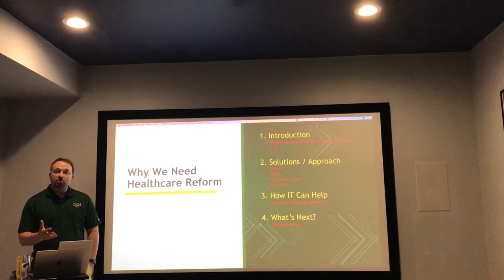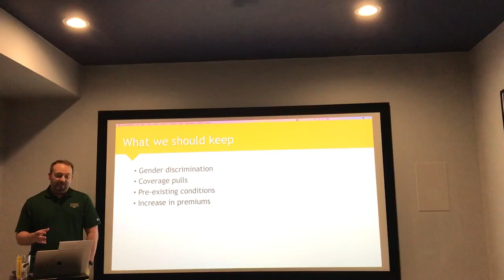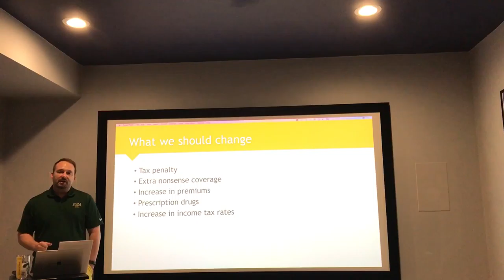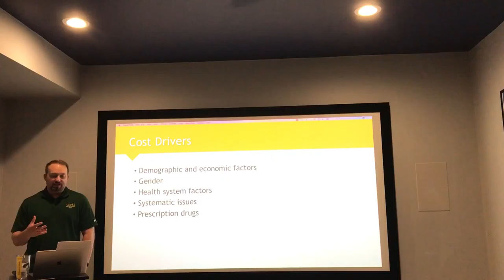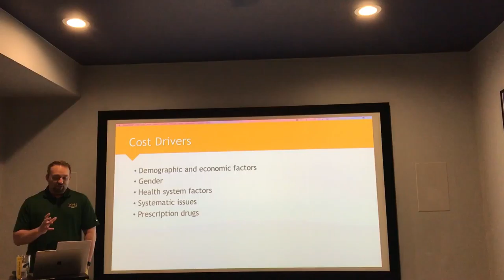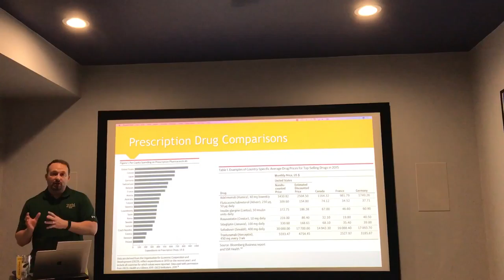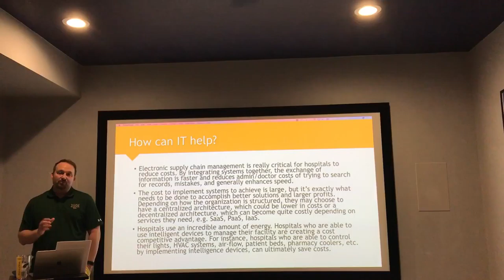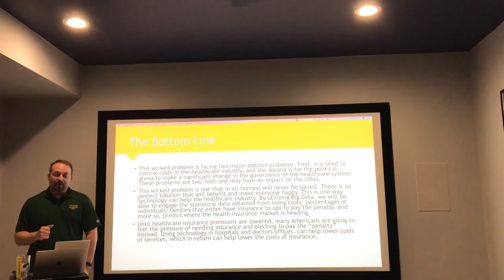TribeTalk - Healthcare Reform